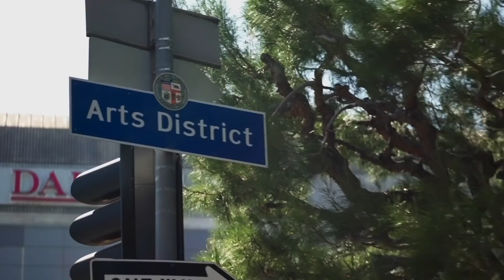First Smoke of the Day - Masonic Smoker - Episode 33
Straight from Compton, California one of the newest up and coming breeders who has a cult like following. Masonic is a breeder who hit the California cannabis breeding scene like a Tornado. Known for his male prodigy plant “Wilson” that he uses to expand his genetics empire he’s amassed over years!

To be astonished you just need to look at his Instagram with plants as big as bushes! Well known online for the pictures of massive plants throughout backyard spaces in Compton, California. Always amazing to see the dedication and risk cannabis breeders will go to accomplish their passion. Currently, he has many largely publicized collaborations under his belt with well known breeders and some tasty new hash strains on the market to prove the outcome with flavor and yield.

The cannabis industry currently is on a hash craze and he has come with an answer to that! The new wave is as Masonic calls it “Forced Collaborations” where you can potentially get seeds he made of crosses not existent any other way than with the most popular strains out currently and Masonic hitting them with pollen from his “Wilson’” male. He is a very disruptive force of nature when it comes to his presence in the cannabis breeding space. Cultivators and breeders alike enjoy and partake in the seed hunt and some are taken back by the loud persona that is “Masonic”. Chicken or rooster under his arm and nothing to apologize or prove to anyone in cannabis, just breeding what he feels he wants to breed. Look out for his new store located on FairFax street in the heart of art and streetwear creativity district in Los Angeles.  Right down the street from Sherbinski’s another well known cannabis persona and creative. If you’re driving through Fairfax, just look for the sign with the Rooster  and that’s Masonics on FairFax. One of the newest biggest names in breeding and now welcome him to First Smoke of the Day Podcast.

Dr. Dabber